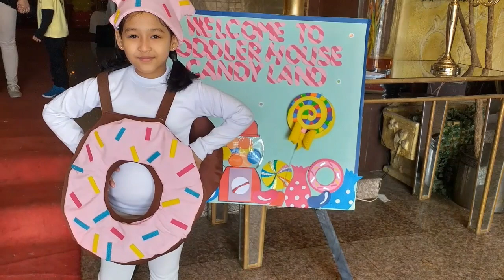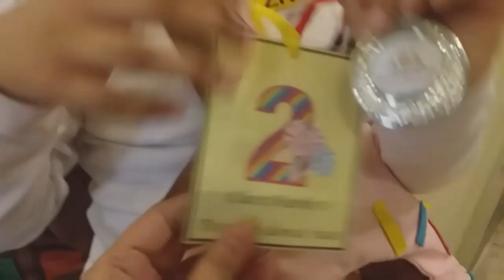Indoor Sports Day | Ziva's 2nd Sports Day